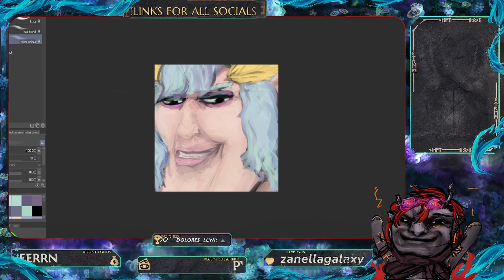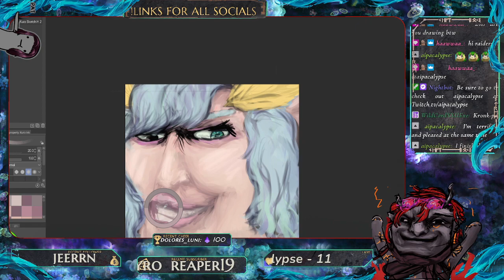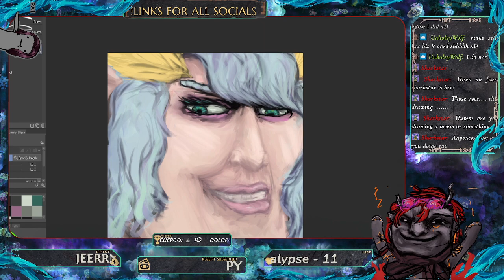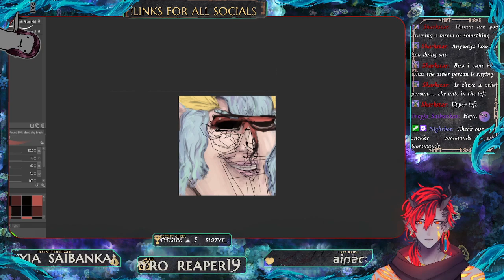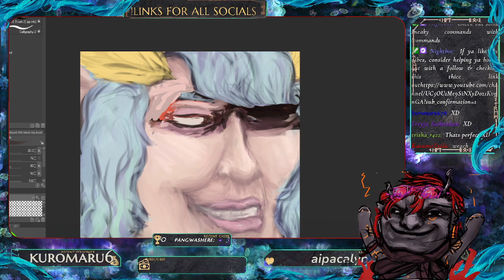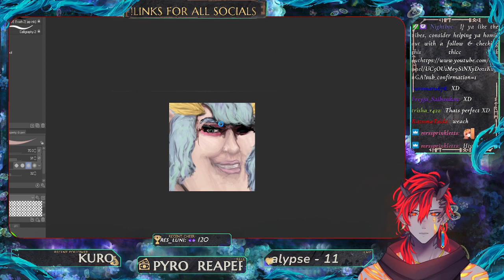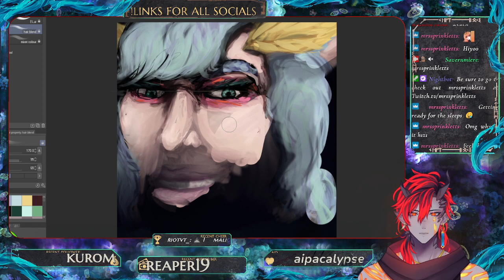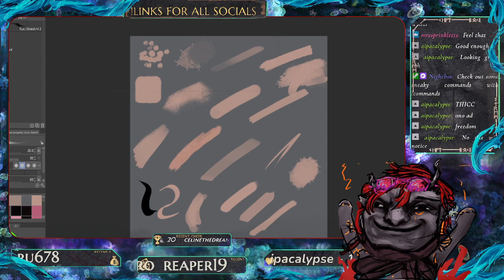Crack bone, paint, repeat